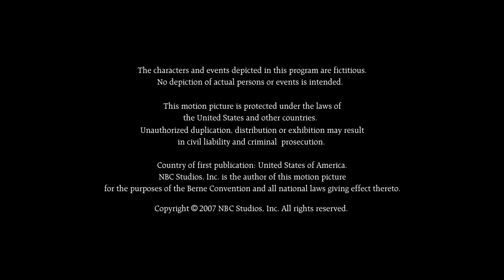Red Pulley Productions/Conaco/NBC Universal Television Studio (2007)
Source: The pilot to Andy Barker, P.I. capped from The Roku Channel.